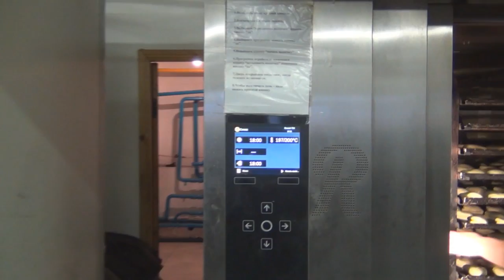Кошкинский Хлебокомбинат. День работника Сельского хозяйства и перерабатывающей промышленности